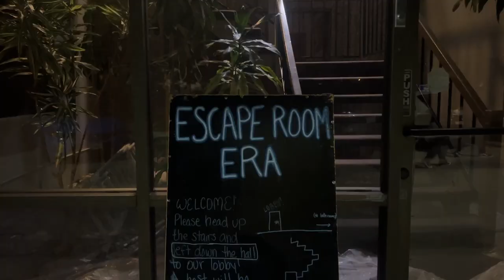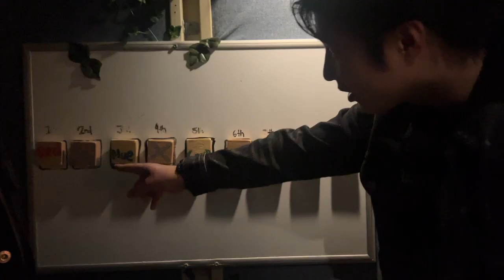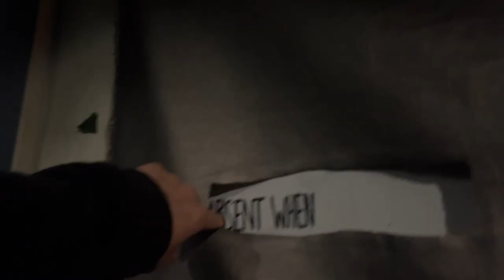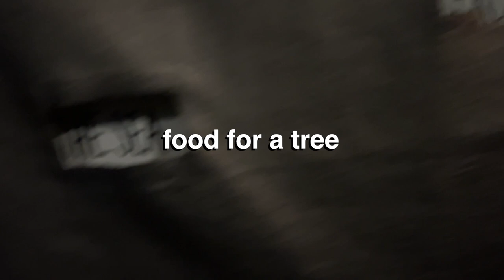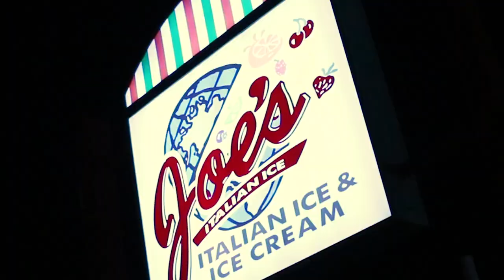Spring Break Vlog 2024 || part 2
PART 2 OF THE SPRING BREAK VLOG!!!
This is what it looks like when you put 5 goof balls in an escape room...